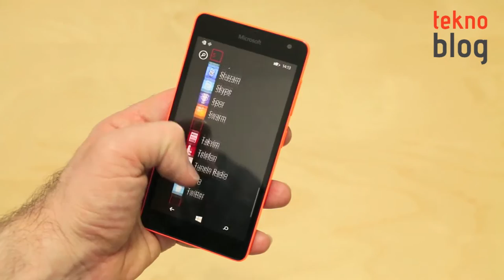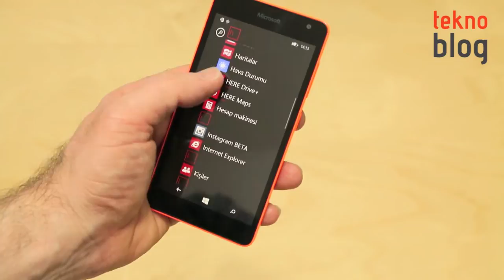Microsoft Lumia 535 İncelemesi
Microsoft'un kendi markasını taşıyan ilk Lumia telefonu Microsoft Lumia 535 ile ilgili detaylar inceleme videosunda.

Microsoft Lumia 535 ile ilgili detayları aşağıdaki bağlantıda yer alan inceleme yazısında bulabilirsiniz: